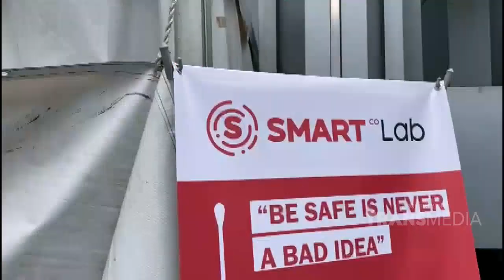KWETIAU SIRAM SAPI DI KWETIAU 79 KEBON JERUK EMANG JUARA! | BIKIN LAPER (22/6/21) P1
BIKIN LAPER
TAYANG SETIAP HARI MULAI PUKUL 17.00 WIB